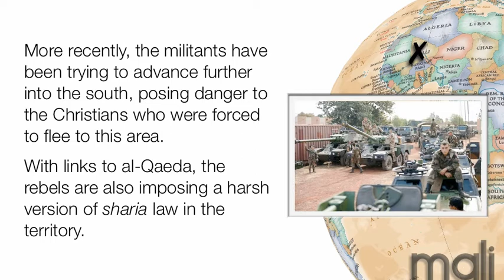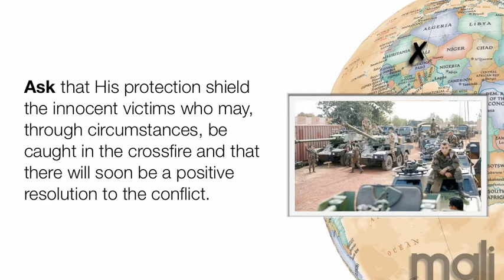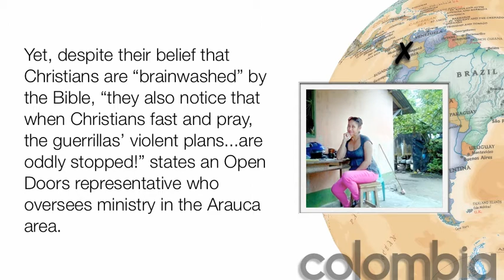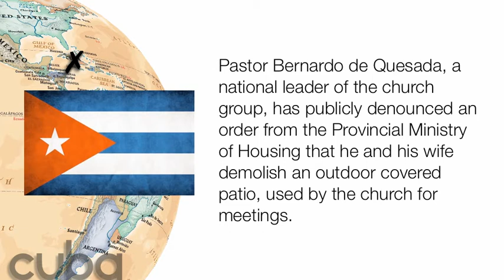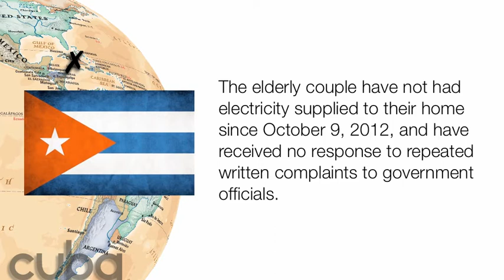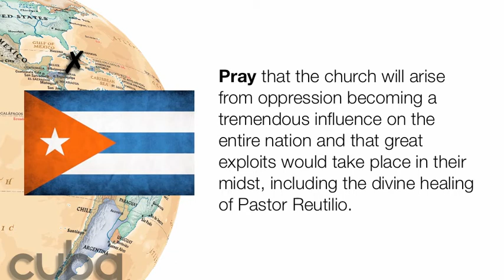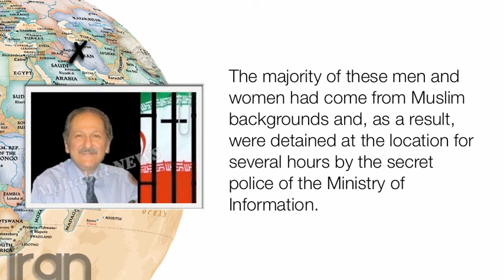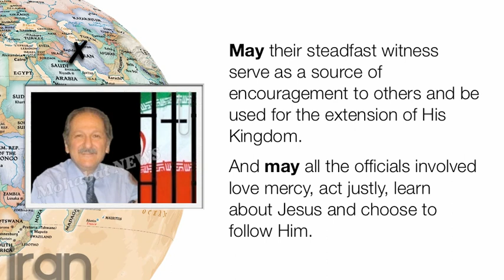Persecution Update 20 January 2013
MALI (Africa): France Intervenes with Campaign Against Rebels
COLOMBIA: Shooting of Evangelist's Widow Leaves Children Orphaned
CUBA: Government Harasses Christian Leaders and Their Families
IRAN (Update): Temporary Prison Release of Infirmed Christian Leader

Persecution Update keeps you informed of what is going on in our world concerning persecuted Christians. (Info from Voice of the Martyrs Canada.) Download entire Quicktime movies for showing to your group or church from swordandspirit.com, the Human Rights page.